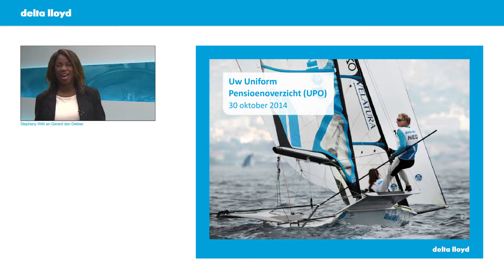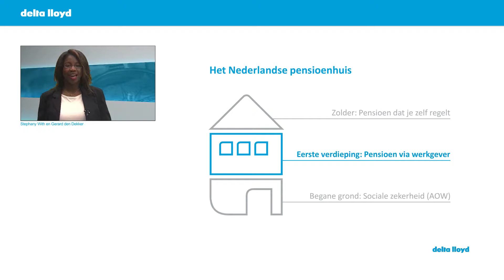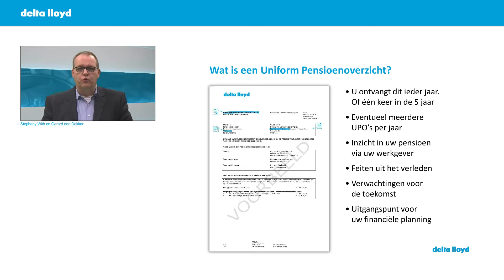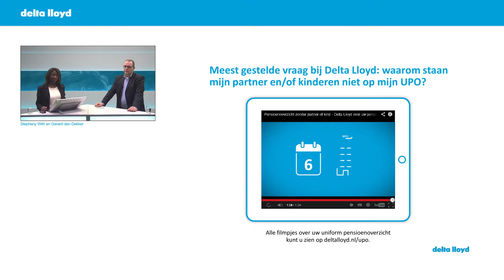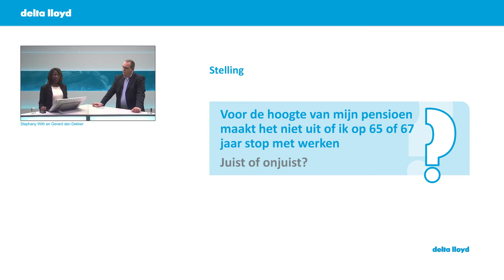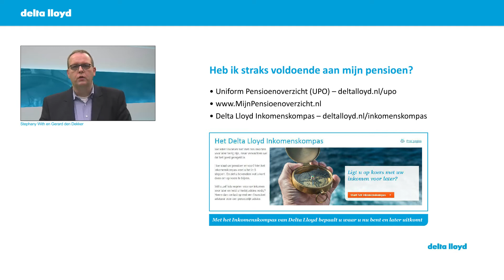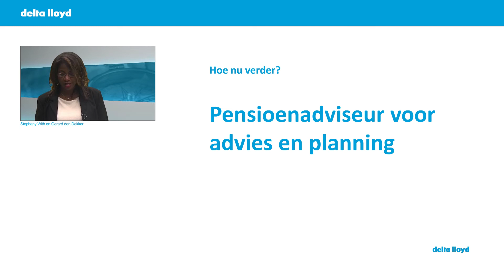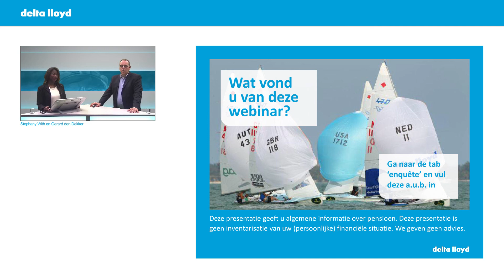UPO webinar Delta Lloyd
Twee pensioenexperts geven tijdens dit webinar uitleg en tips over het Uniform Pensioenoverzicht Hoe moet je dit lezen en wat betekent dit voor jou? Ook beantwoorden zij vragen van kijkers.